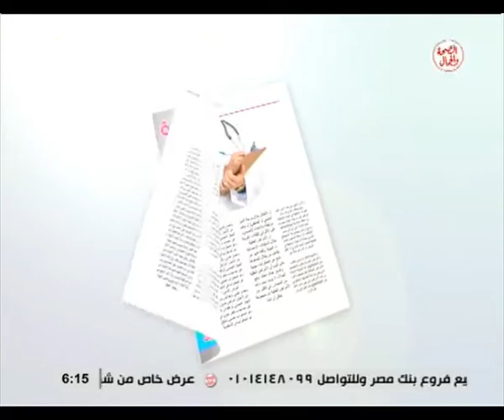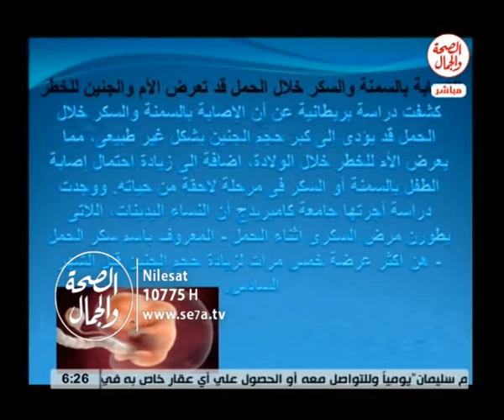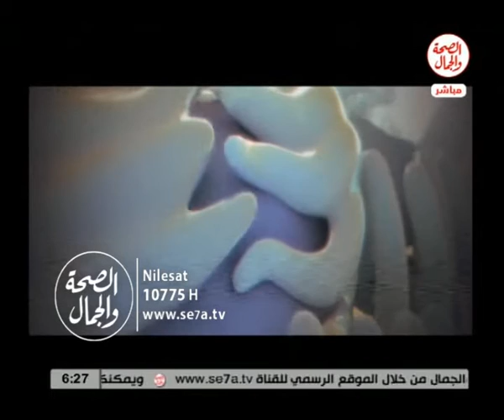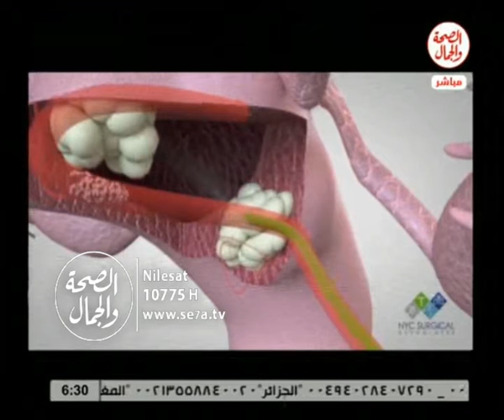المجلة الطبية 18 7 2016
المجلة الطبية
د/ محمد حسن ...خصائى أمراض النساء والتوليد
فاستضافة د/ ذكرى سليمان